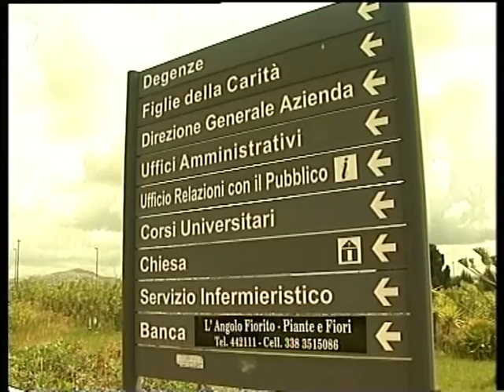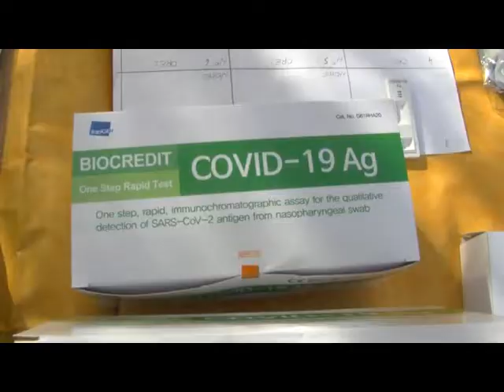Report Coronavirus in provincia di Agrigento [STUDIO 98]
L'andamento dei dati da Coronavirus in provincia di Agrigento sembrano nettamente peggiorati rispetto un anno fa. La situazione dei contagi ad Agrigento, Canicattì, Grotte e Racalmuto.